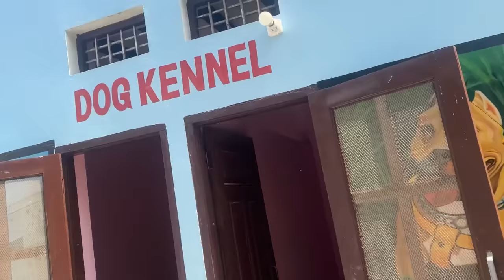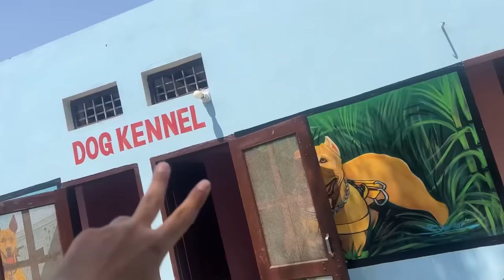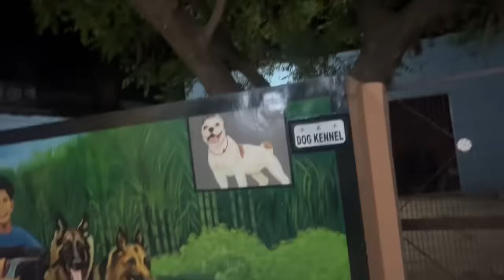First Time Etna Dangerous Dog Kennel Dekha😱Most Aggressive Pitbull Dog😡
First Time Etna Dangerous Dog Kennel Dekha😱Most Aggrashive Pitbull Dog😡